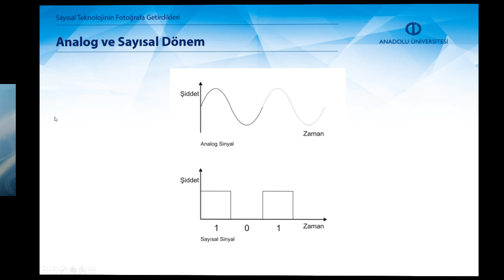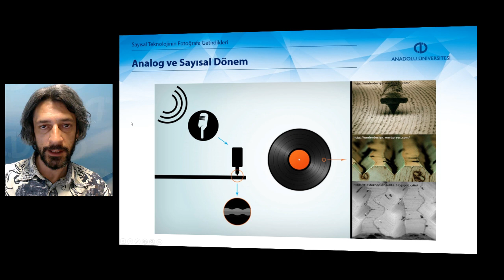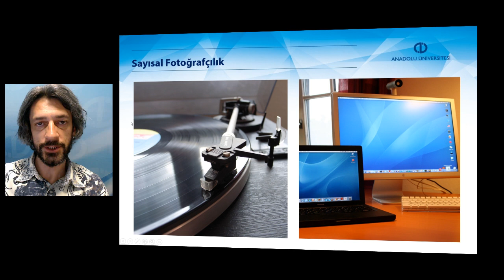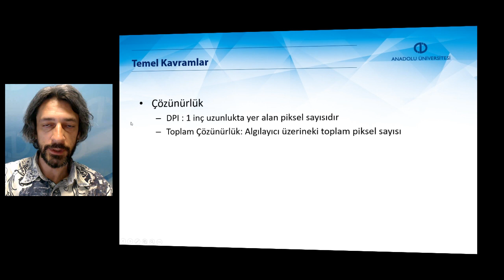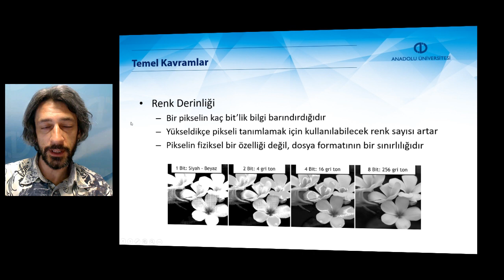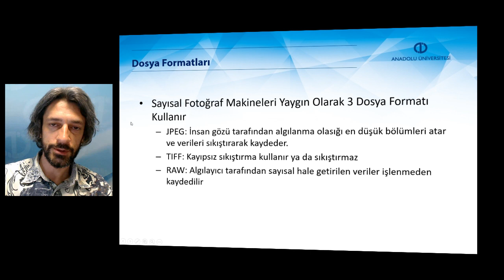SAYISAL FOTOĞRAFA GİRİŞ - Ünite1 Özet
Toplumsal yaşam içinde insanlığın farklı teknolojik dönemlerini açıklayabileceksiniz.
Tarihsel olarak yüzey üzerine resmetme tekniklerini sıralayabileceksiniz.
Fotoğrafçılıkta sayısal teknolojinin belirleyici özelliklerini tartışabileceksiniz.